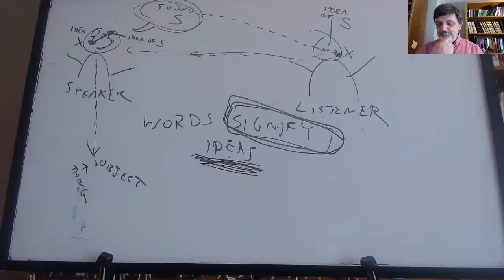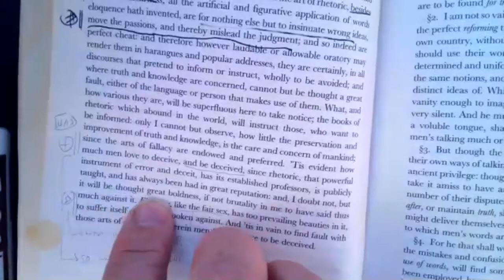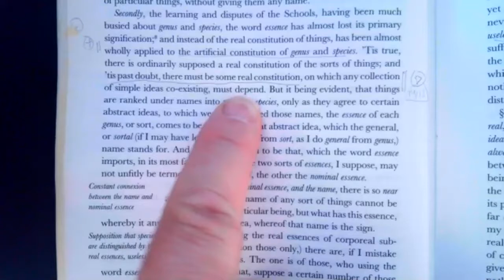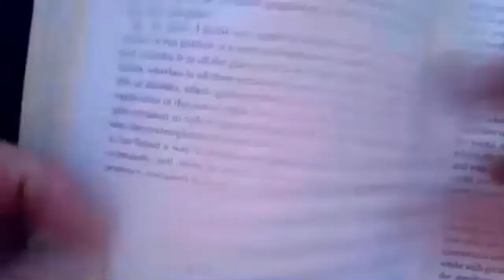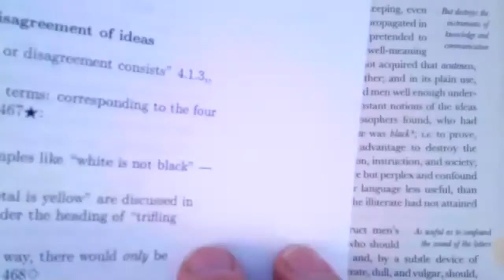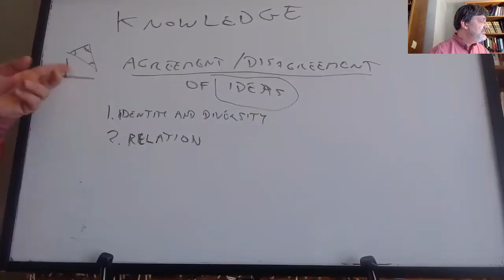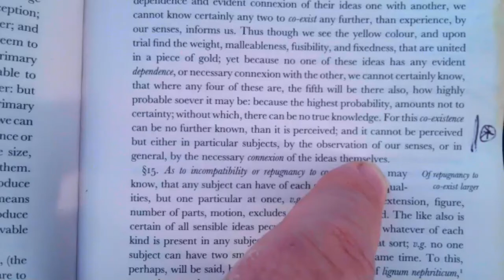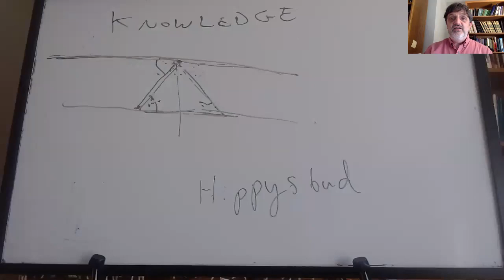Empiricists: Locke, lecture 7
PHIL 100C, UC Santa Cruz, Spring 2020, lecture of 4/22. Locke, Essay, book IV, ch.'s 1–7.